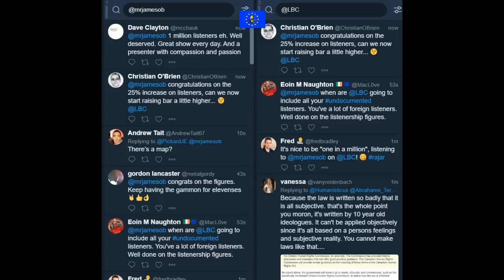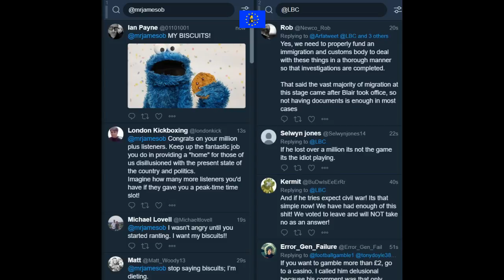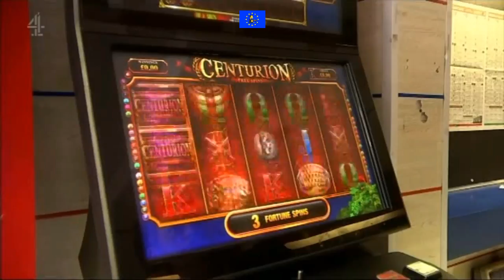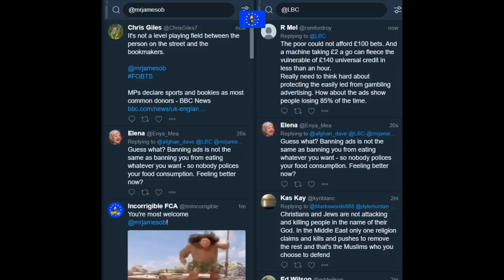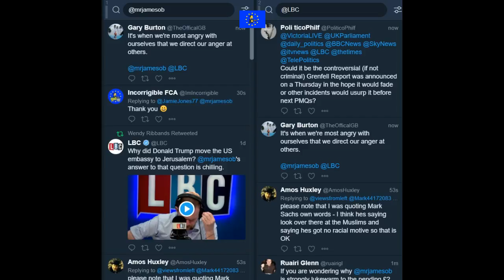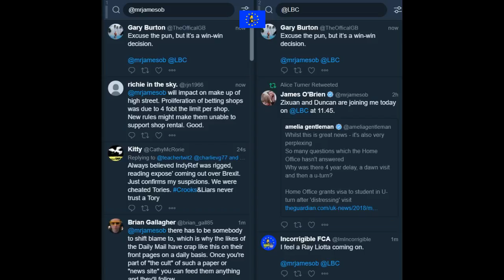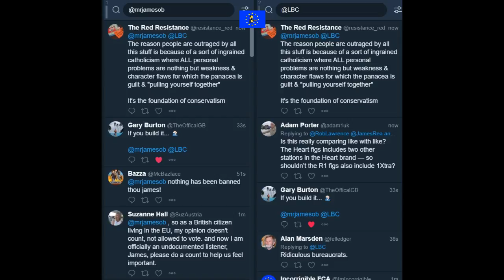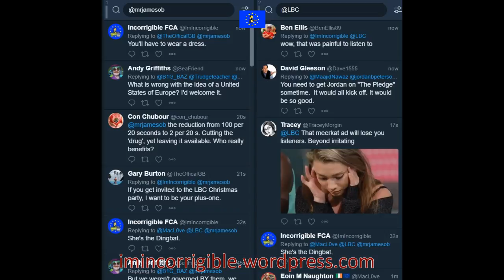James O'Brien vs FOBTs, the IEA and gambling addiction